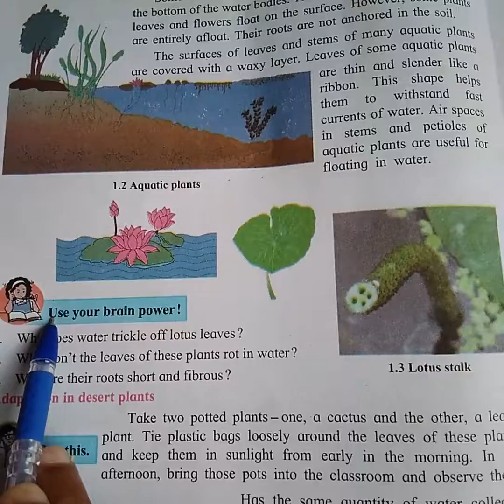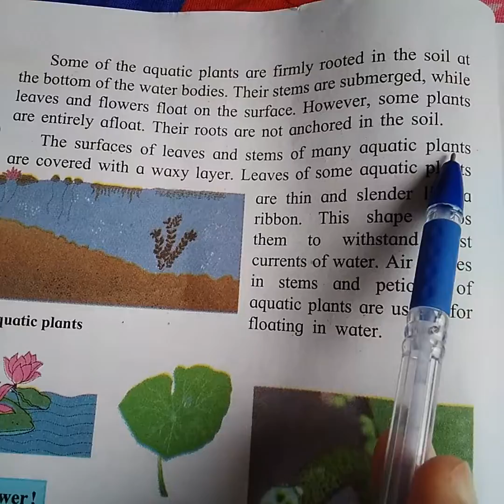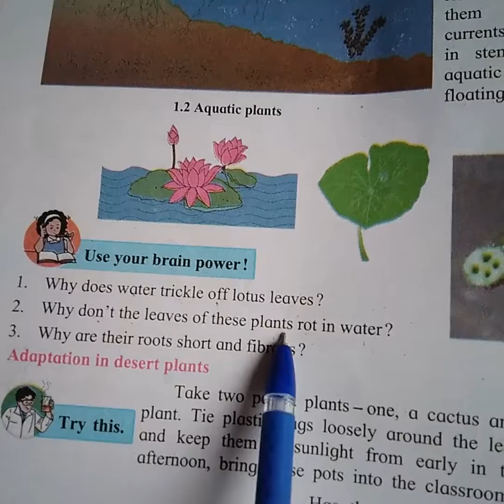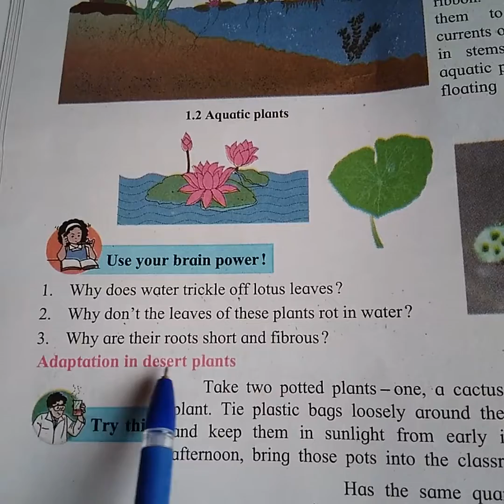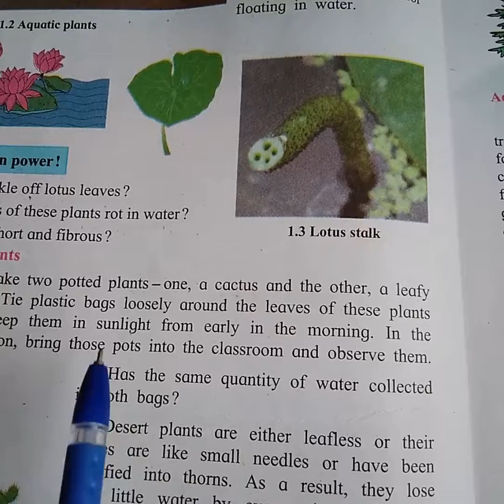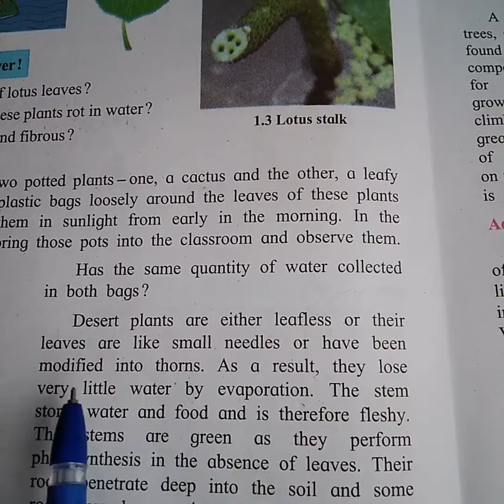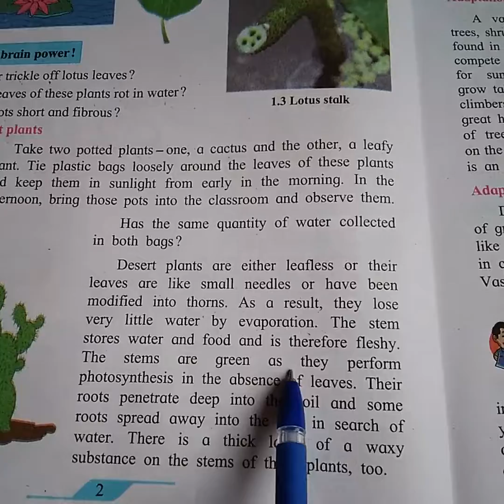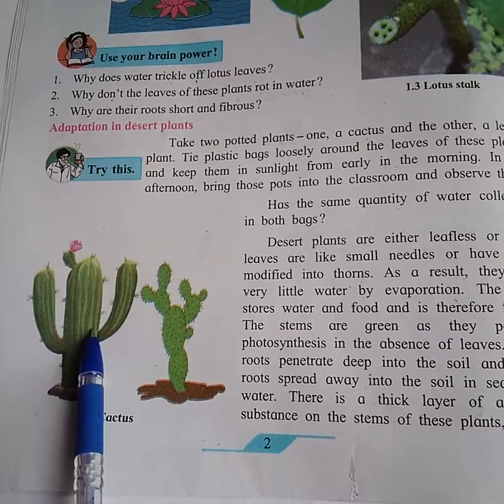7th Science Chapter 1 part -6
The Living  World :Adaptation  and Classification